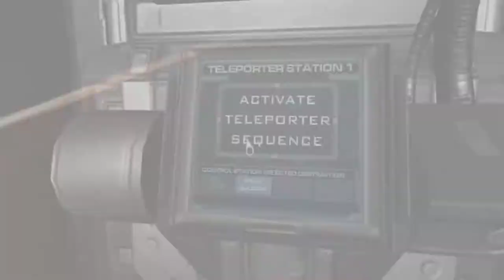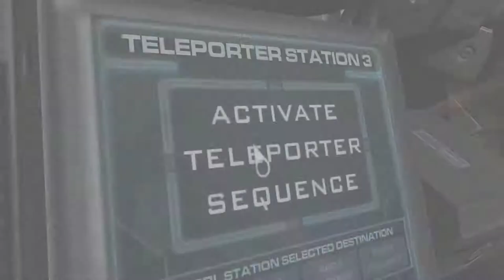Doom 3 [10] Welcome to Hell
Weird that Hell is the most pleasant portion of the game. A nice visual change of pace, even if the color palette is largely the same.